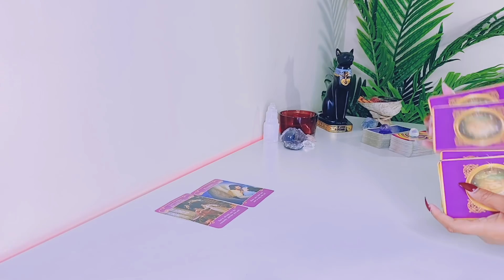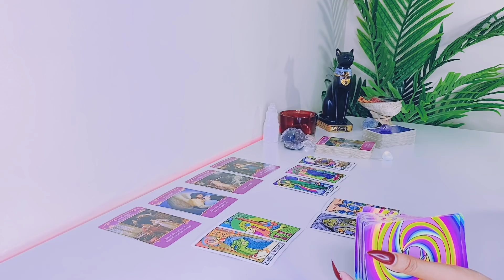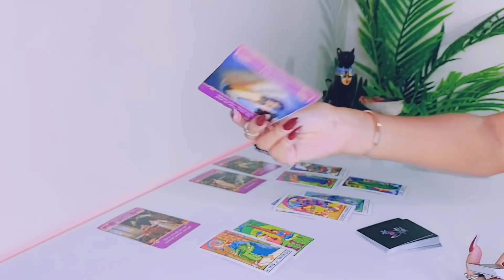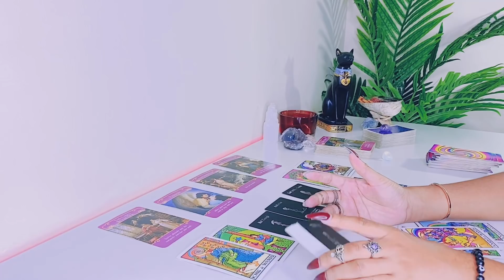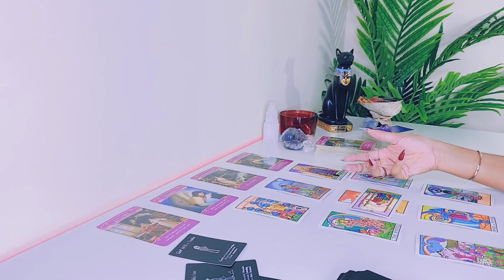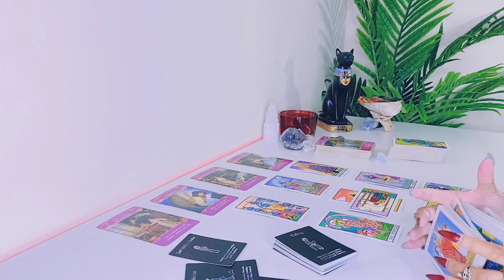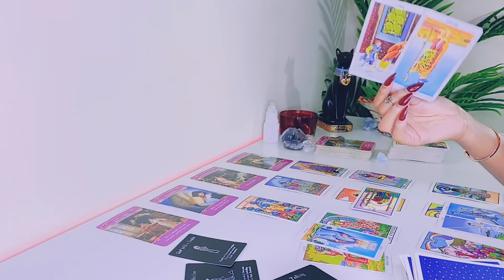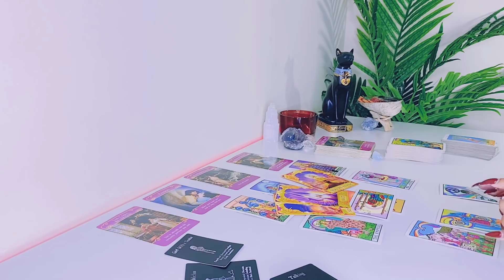Sagittarius | THE TEXT FROM THEM WILL COME! - Sagittarius Tarot Reading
Hi Sagittarius! Hope you enjoy your LOVE tarot reading! - Scorpio Gypsy Tarot

FREQUENTLY USED TAROT DECKS:

Arcanum Tarot

Rider-Waite Tarot

Gilded Tarot

Angel Tarot

Angle Answers